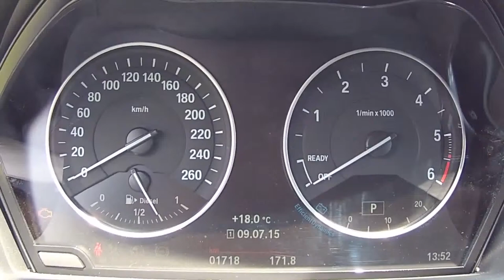BMW X1 2015 - Presentation Dimensions Habitacle Coffre